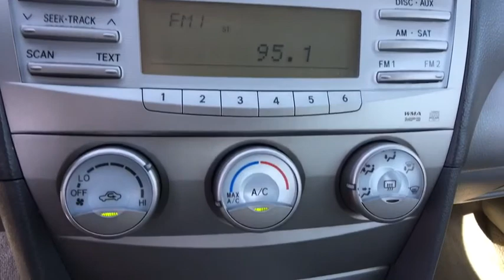2010 Toyota Camry Easton, Allentown, Bethlehem, Hellertown, PA, Phillipsburg, NJ 380111A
[COLOR] U 2010 Toyota Camry

**POWER DRIVERS SEAT, **REMOTE KEYLESS ENTRY. 2010 Toyota Camry LE 2.5L I4 SMPI DOHC 4D Sedan 6-Speed Automatic Electronic with Overdrive GraybrbrbrLehigh Valley's Largest GM Dealer! Star is a family owned and operated dealership that has been serving our area for over 37 years. With 3 locations we have over 600 Cars to Choose from!